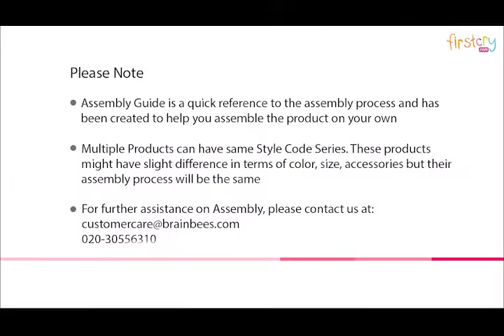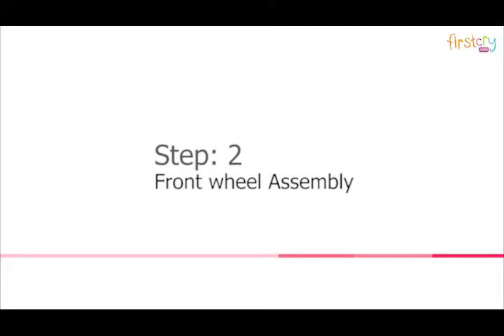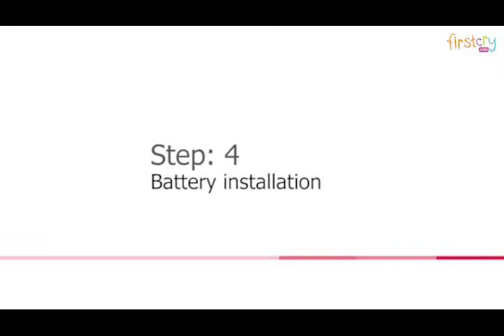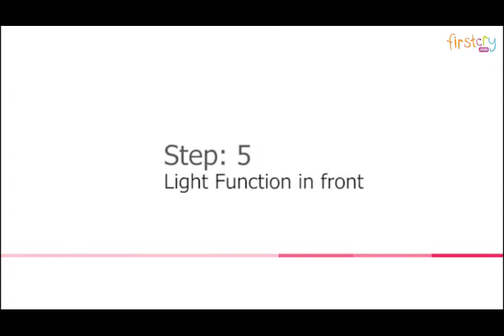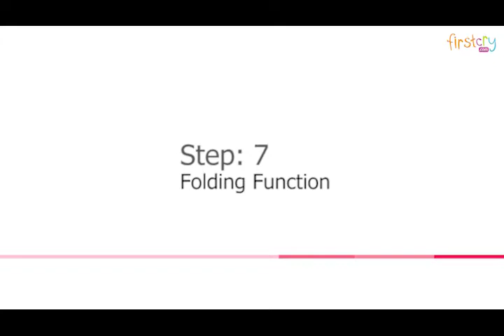Babyhug Skipper Foldable Tricycle With Music & Light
Key Features
High backrest: High backrest allows your child to maintain his/her posture
Music & lights: Battery operated music and light function for child's entertainment
Strong wheels: Sturdy EVA wheels for easy manoeuvring
Foldable design: The tricycle can be folded compactly for easy storage

Specifications
Brand - Babyhug
Type - Tricycle

Body specifications
Material - Plastic
Tyres material - EVA
Backrest - Yes
Foldable - Yes
Music & light - Yes

Fc ids - 2252274, 2252275